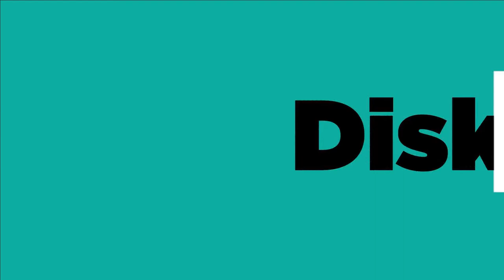KELAS METODOLOGI | PENELITIAN LAPANGAN DAN FGD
Simak podcast kali ini untuk mendapatkan pengetahuan seputar Penelitian Lapangan dan FGD Bersama Agus Mauluddin, M.Si.
Direktur Eksekutif CIC